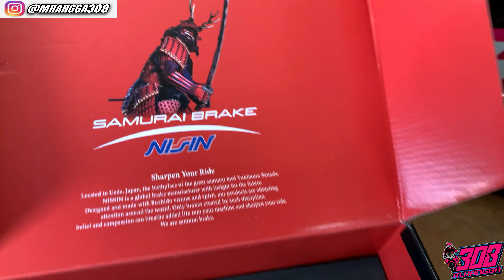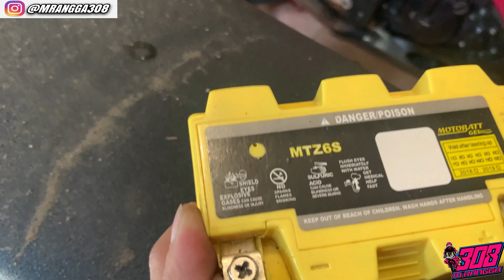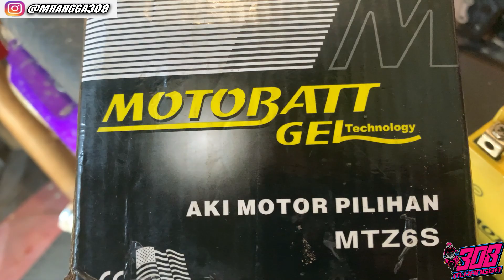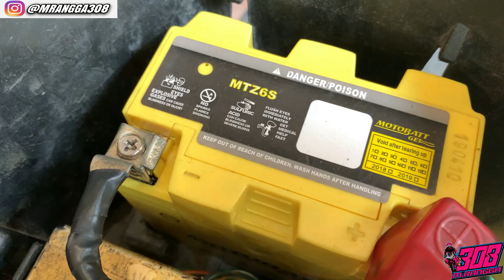PART III Ganti Mater Rem SAMURAI BREAKE 'AKI MOTOBATT' BEAT ROAD RACE